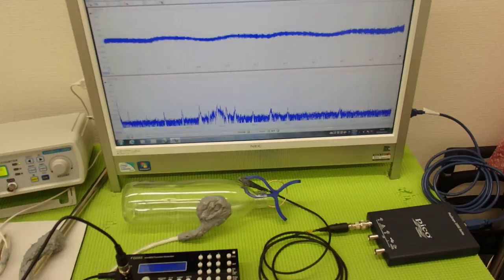超音波テスター(ultrasonic tester)